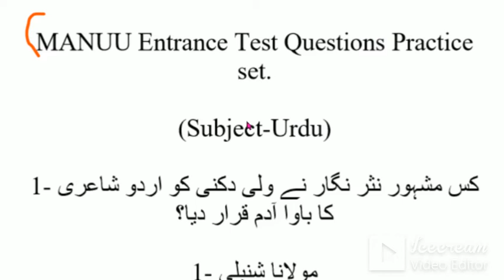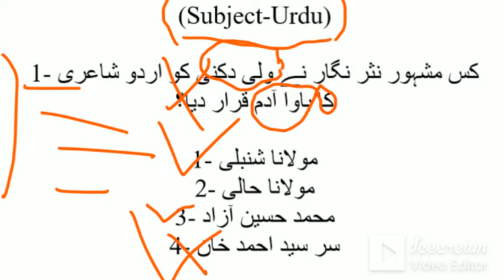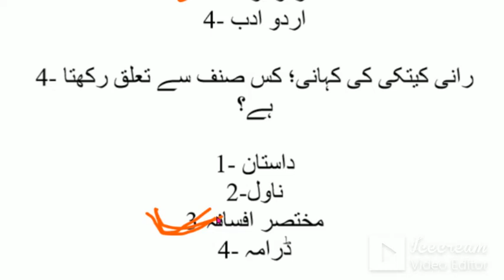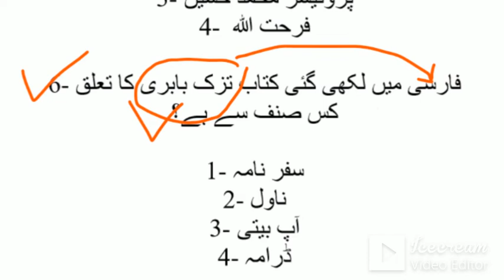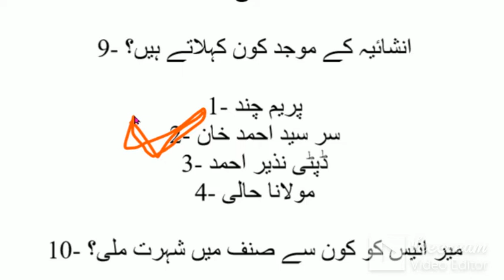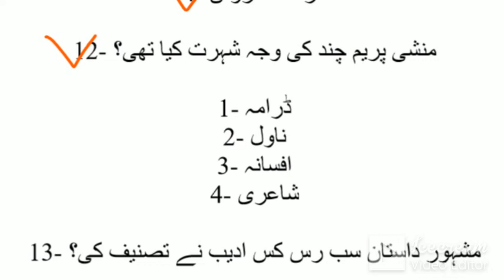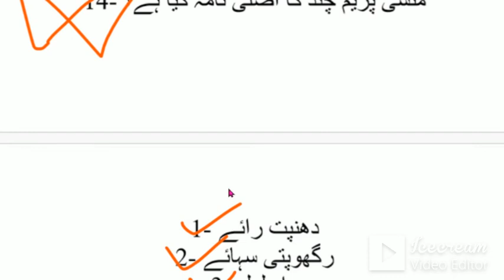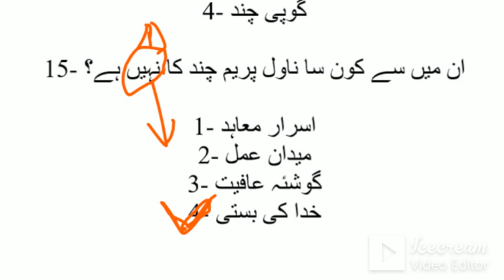GENERAL-URDU MODEL QUESTION PAPER منانو # بی۔ ایڈ # عام-ارودو # ماڈل سوال پیپر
MANUU BED ENTRANCE TEST 2020-21